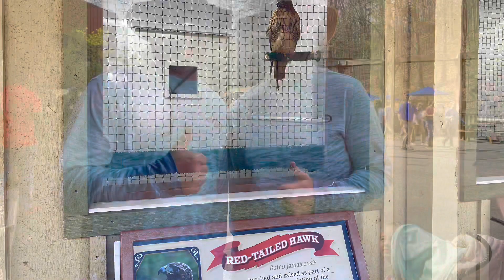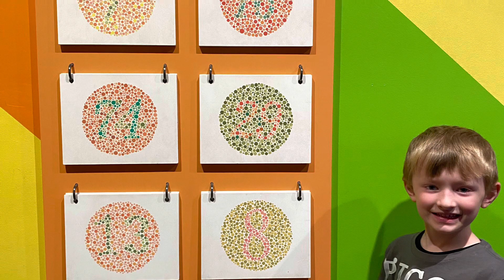Gatlinburg, TN 2022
The Williams family travels to Gatlinburg, Tennessee, April 2022